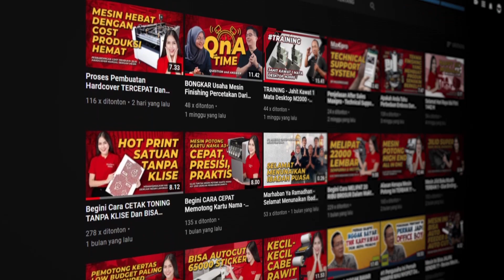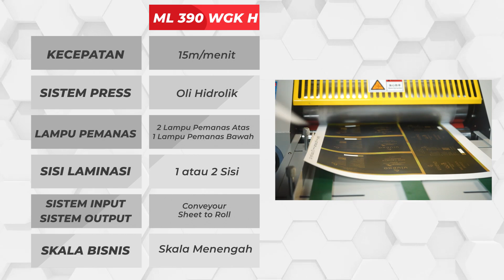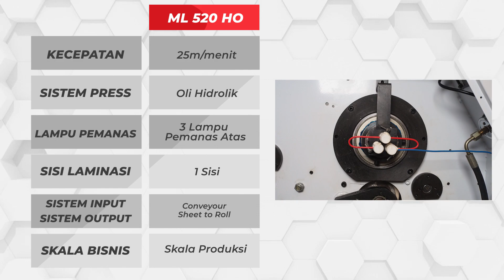Perbedaan 2 Mesin Laminasi Hidrolik TERBAIK, Bisa Mengerjakan RIBUAN LEMBAR Per Hari - maxipro.co.id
Membahas soal perlaminasian nih, kali ini kita mau membagikan video tentang 2 mesin laminasi dengan roll press yang sudah menggunakan hidrolik, tapi apa sih yang menjadi pembeda antara kedua mesin laminasi ini.

Buat yang penasaran dengan perbedaan diantara keduanya, tonton videonya sampai habis ya 😄

00:00​ Intro
00:26 Pembahasan
01:14 Perbedaan Mesin Laminasi 520 HO & 390 WGK H
01:32 Tabel Perbandingan MESIN LAMINASI 390 WGK H
02:50 Tabel Perbandigan MESIN LAMINASI 520 HO
03:58 Conclusion
04:43 Closing

Jangan lupa membeli Mesin Finishing di @maxipro.co.id Maxivers, karena banyak sekali promo-promo menarik setiap bulannya 😄

Jika ada yang ingin ditanyakan jangan ragu-ragu untuk bertanya yaa 😄.